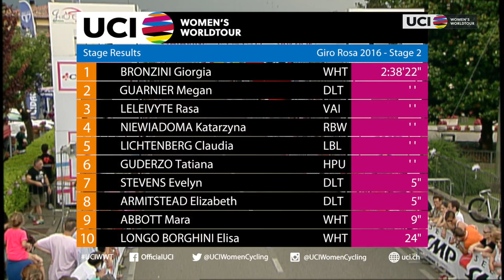2016 UCI Women's WorldTour - Giro Rosa - Stage 1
Watch the full highlights from stage 1 of the 2016 Giro Rosa in Italy.